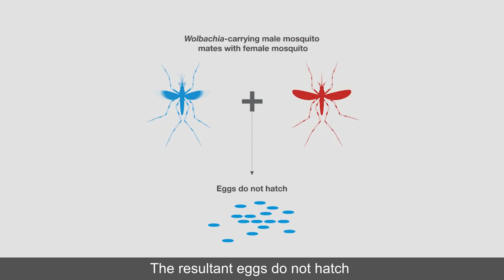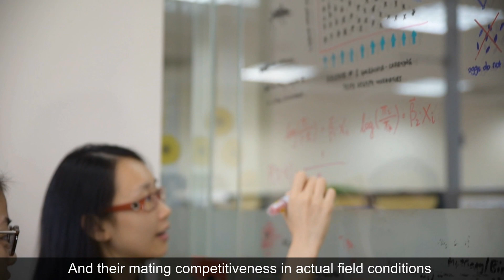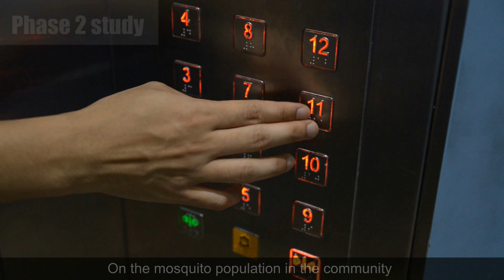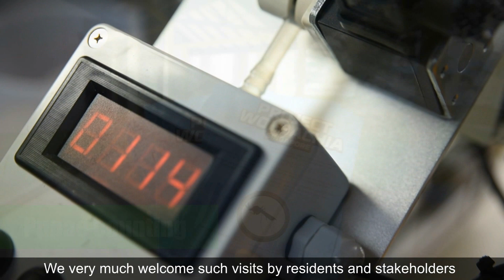Project Wolbachia - Singapore Part 5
DidYouKnow that the Project Wolbachia - Singapore Phase 1 field study conducted last year resulted in about 50% suppression of the urban Aedes aegypti mosquito population at the study sites?

Watch how the valuable data collected from Phase 1 is used to improve our release methodologies and tactics in the ongoing Phase 2 field study, to mitigate the challenges posed by Singapore’s high-rise and high-density urban landscape.